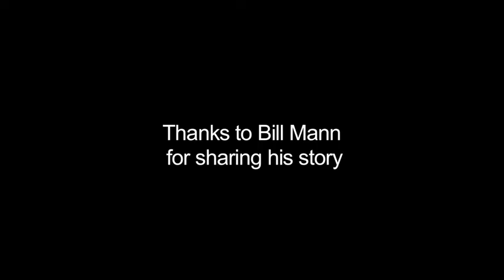The Fitzroy River with Billy Mann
Local traditional owner Billy Mann talks about the mighty Fitzroy River and the cultural significance of the water course to his people. This video is part of a series developed through funding from the Australian Government to increase the knowledge and understanding of local traditional ecological knowledge. Elders have shared their knowledge of local landscapes to ensure it is available to future generations in an easily accessible format.